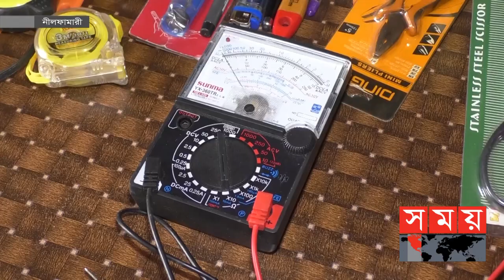নীলফামারীর স্কুল ছাত্রের বিশ্ব রেকর্ড! | Guinness World Record | School Student | Nilphamari News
যুক্তরাজ্যের জিওস ফিলের ৭.৩৫ সেকেন্ডে ১০ টি মাস্ক পরার ও ক্যানাডার মাইক জ্যাকের হাত ছাড়াই ৩৭ সেকেন্ডে কলা ছিলে খাওয়ার রেকর্ডকে ভঙ্গ করে গ্রীনিজ বুকে নাম লেখায় নাফিস। তার রেকর্ড হয়েছে ৭.১৬ সেকেন্ডে ১০টি সার্জিক্যাল মাক্স পরা ও ৩০ সেকেন্ডে হাত ছাড়াই কলা খাওয়ার।